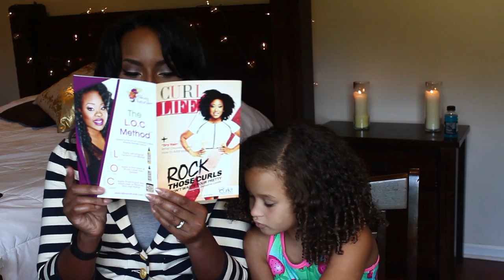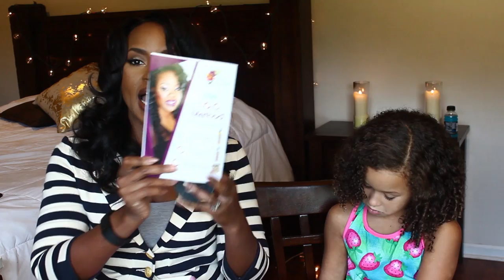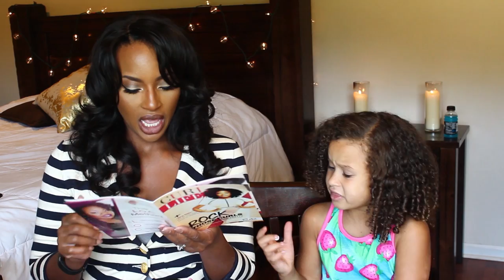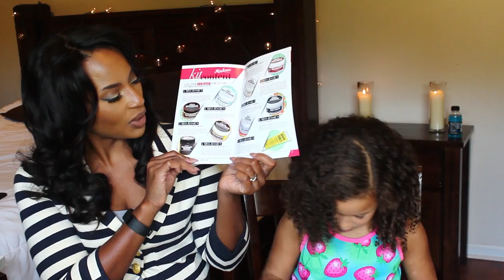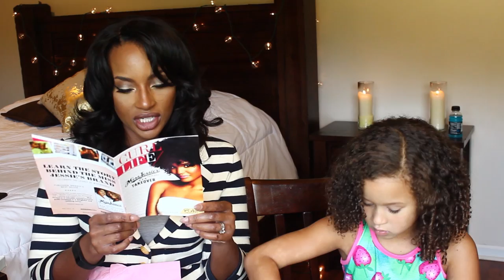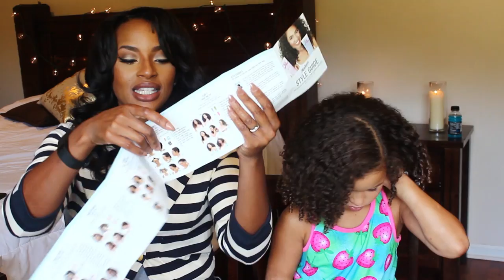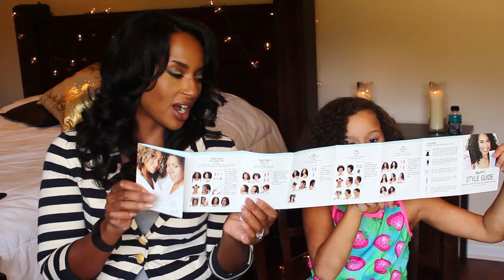Curlkit Review :II: July & August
hey guys! Sorry sorry for the extra long video. I feel like I could've condensed this down better, but it'll make good background noise while your doing the laundry, lol. Dani wanted to help with my last reviews on this company.

I really enjoyed all the products I received, but I was starting to get repeat brands, not porducts. I was ready for a change!